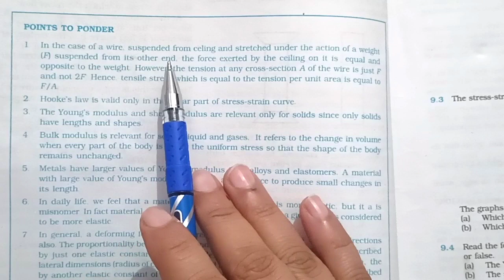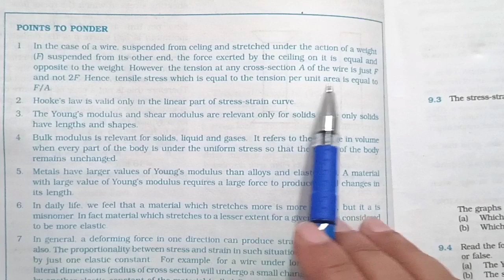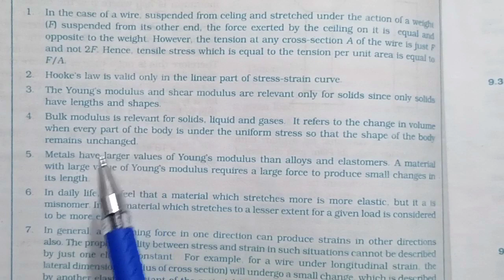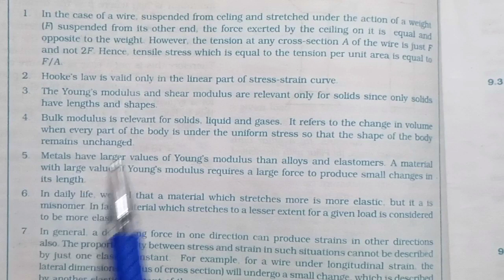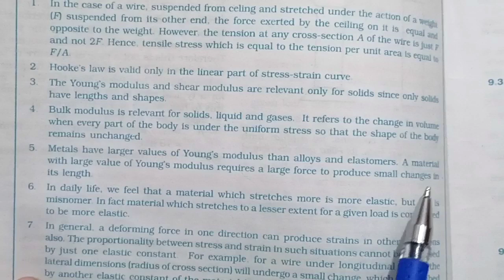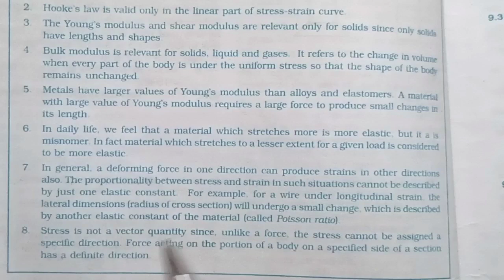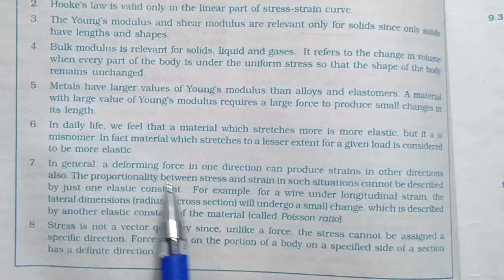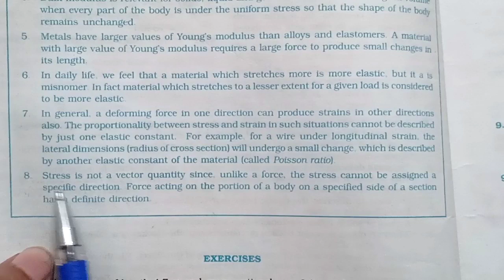Points To Ponder | NCERT | Mechanical Properties of Solids | Physics Class 11th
Hello students. The following is my collection of really important topics to develop strong foundation for this chapter. Hope you all find it helpful. Your support will be crucial for more frequent uploads like this.

10.